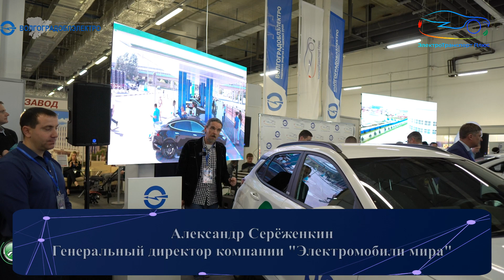«Муравей» производственного объединения «Туламашзавод» на ПЭФ «Пром-Энерго-VOLGA’2022»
На прошедшем в Волгограде промышленно-энергетическом форуме «Пром-Энерго-VOLGA’2022», где Генеральным партнёром выступила компания «Волгоградоблэлектро», являющаяся крупнейшим сетевым энергетическим оператором региона, и через свою дочернюю компанию «ЭлектроТранспорт Плюс» развивающая зарядную инфраструктуру для электромобилей, одним привлекшим особое внимание был стенд Производственного объединения (ПО) «Туламашзавод».

ПО «Туламашзавод» разработала универсальную электрическую платформу, на базе которой производятся электрические машины малого класса - мини грузовики, электробусы, уборочная техника. Именно такая техника имеет особый спрос на закрытых производственных территориях, а также в парках, и санаторно-курортном и отельном бизнесе. Даже само название машины - "Муравей", говорит о её непритязательности и работоспособности. Маленькая машина, которая может многое...

«Волгоградоблэлектро» и «ЭлектроТранспорт Плюс» на выставке, прошедшей в рамках промышленно-энергетического форума «Пром-Энерго-VOLGA’2022»